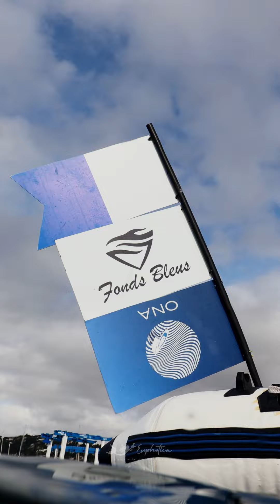Sea clean-up operation with Fonds Bleus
Sea clean-up operation with Fonds Bleus Association. Plage du Midi, Golfe Juan